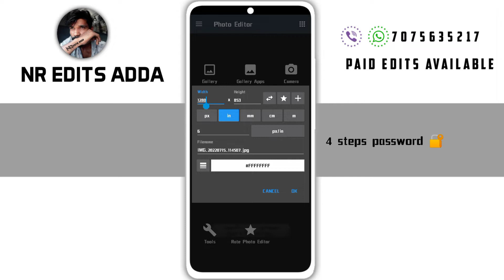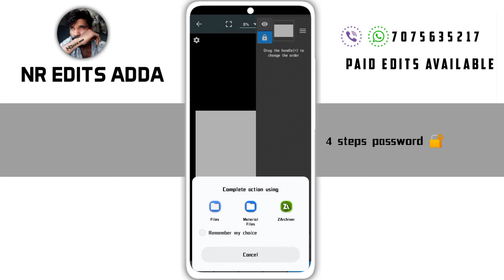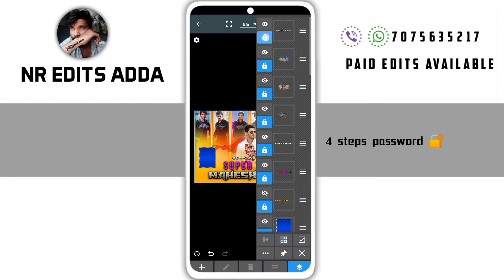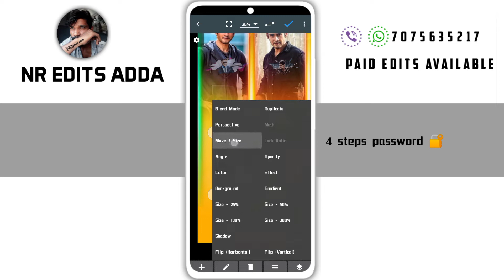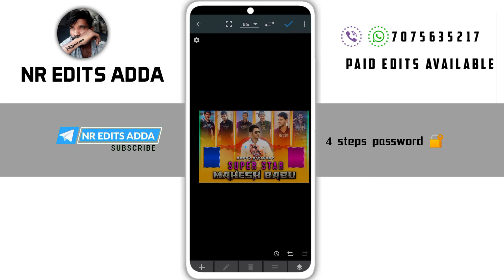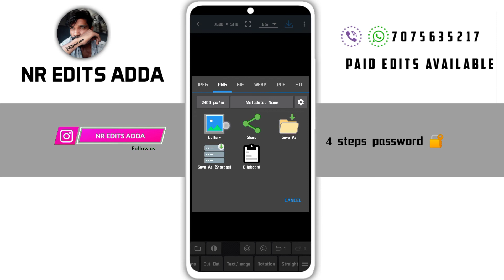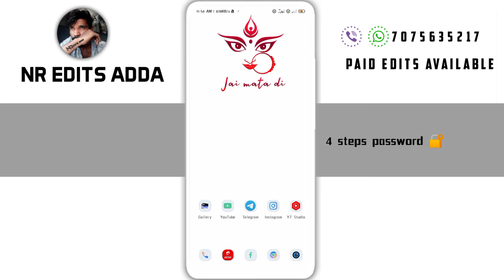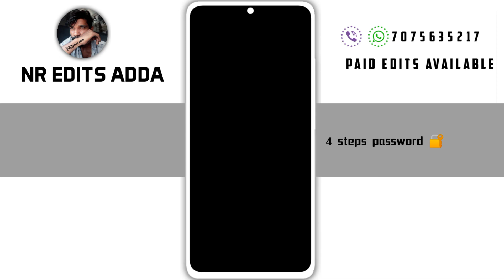super_star_mahesh_babu birthday cdp banner editing in photo editor in birthday banner design 2022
✧ MY EDITING ☟

⚡ 𝟳𝟬𝟬 𝗻𝗲𝘄 𝗳𝗼𝗻𝘁𝘀 𝗳𝗼𝗿 𝗳𝗿𝗲𝗲 𝟮𝟬𝟮𝟮

⚡ 𝟮𝟱𝟬 𝗻𝗲𝘄 𝗳𝗼𝗻𝘁𝘀 𝗳𝗼𝗿 𝗳𝗿𝗲𝗲 𝟮𝟬𝟮𝟮

✧...𝘼𝙡𝙡...𝙇𝙞𝙣𝙠𝙨 ..100%... 𝙒𝙤𝙧𝙠𝙞𝙣𝙜

𝗣𝗵𝗼𝘁𝗼 𝗲𝗱𝗶𝘁𝗶𝗻𝗴 𝗮𝗽𝗽 𝗔𝗹𝗹 𝗺𝗼𝗱 𝗮𝗽𝗸

✶Snapseed [mod] 2.19.0.

✶Phinsh collage maker [mod] V2. 0.4

✶Photo Editor [mod] v7. 7

𝗩𝗶𝗱𝗲𝗼 𝗲𝗱𝗶𝘁𝗶𝗻𝗴 𝗮𝗽𝗽 𝗔𝗹𝗹 𝗺𝗼𝗱 𝗮𝗽𝗸

✶Alight Motion [mod] V4. 1.1

✶InShot Pro [mod] v1.822.

మెటీరియల్ ఎలా డౌన్లోడ్ చేయాలి 🤔
📌 𝗠𝗮𝘁𝗲𝗿𝗶𝗮𝗹 𝗱𝗼𝘄𝗻𝗹𝗼𝗮𝗱 𝗣𝗿𝗼𝘀𝗲𝘀  🤔

Contact me personally if You are against an upload which You may have rights to the Images (or) music, instead of contacting YouTube about a Copyright Infringement. Thank You..! ____ © NOTE:- All content used is copyright to (MAHI EDITING WORLD) use or commercial display or editing of the content without proper Authorization is not allowed.